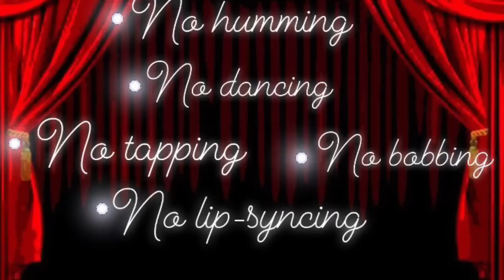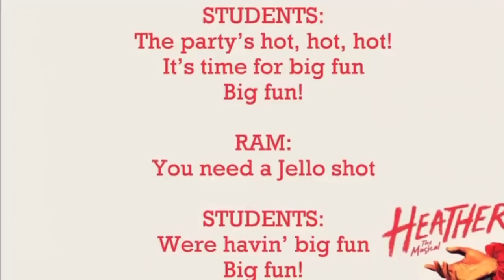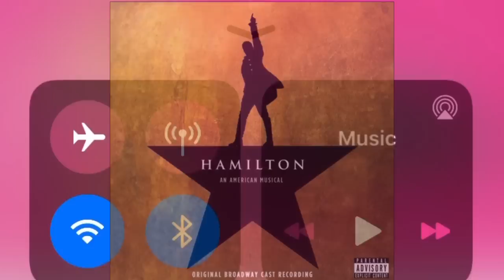Try not to sing - musical edition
Hope you are well. I made this !
Comment for new ideas✨
Enjoy x
Go follow my new Instagram
 -Do you hear the people sing, Les Miserables
- Big fun, Heathers
- Someone gets hurt, Mean Girls
- Schuyler sisters, Hamilton
- Waving through a window. DEH
- Michael in the bathroom, Be more chill
- In my dreams, Anastasia
- Defying gravity, Wicked
- Say my name, Beetlejuice
- Cell Block Tango, Chicago
- Seasons of love, Rent
- You can’t stop the beat, Hairspray
- What I Was Born To Do, Bring it on
- When you're an Addams, The Addams Family
- Omigod you guys, Legally Blonde
- Seize the day, Newsies
- Think of me, Phantom of the Opera
- And you don't even know it, Everybody's Talking            About Jamie
- Ex-wives, Six
- And I'm telling you I'm not going, Dreamgirls
- Don't rain on my parade, Funny Girl